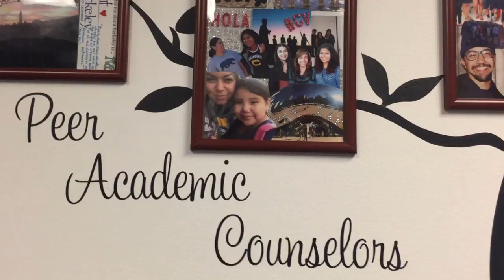EOP: Empowering Students in Growth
Take a closer look at the Educational Opportunity Program at Berkeley, which has provided first generation, low-income, and underrepresented college students with the guidance and resources for over 50 years. CalTV News' Anna Luc reports.